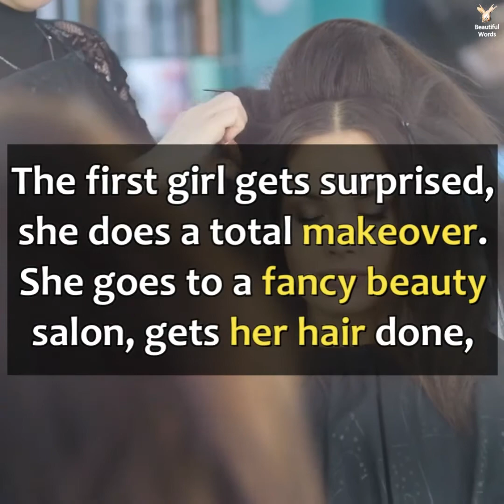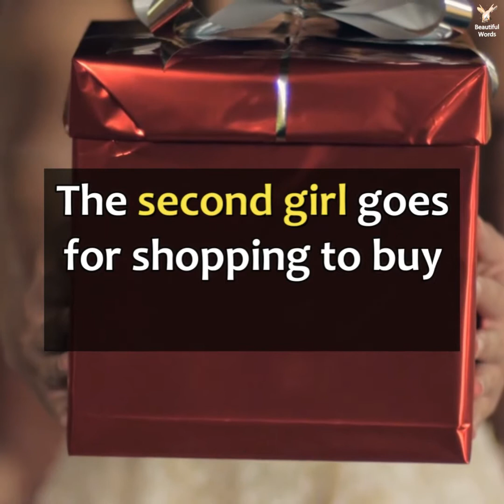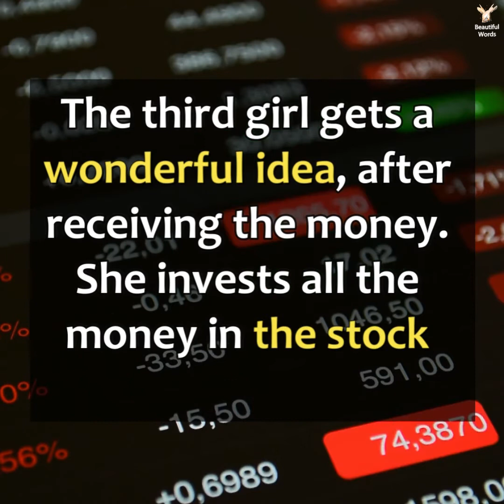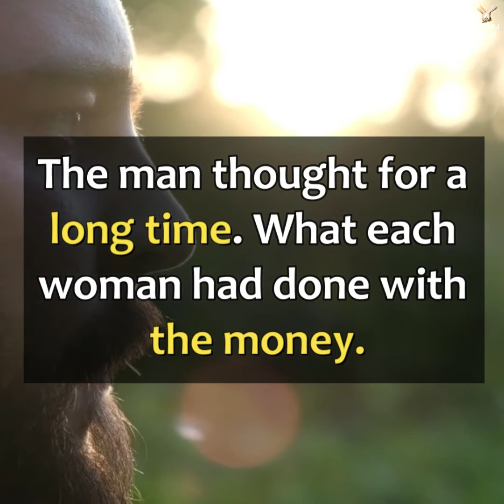4 A Man Is Dating Three Women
Wisdom stories